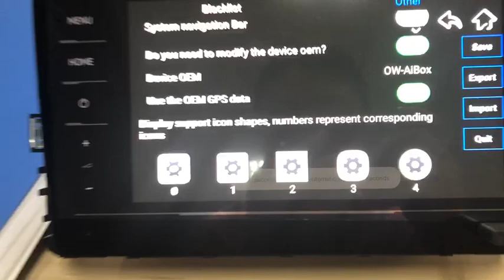Ownice Auto Ai Box -- How to Go to Factory Settings and activate OEM GPS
Hey! this is android new gadget for your car radio. USB plug in and get an Android system in your car for entertainment!